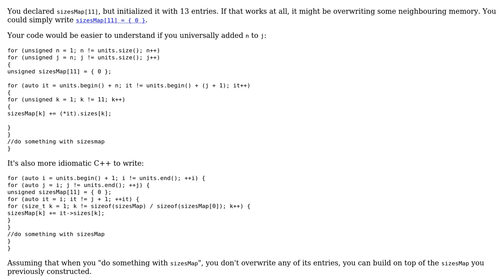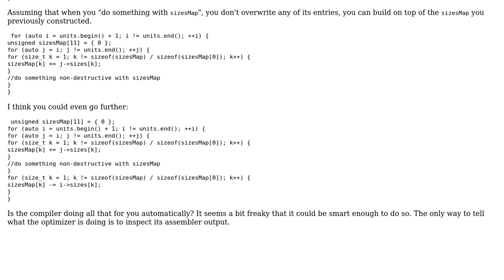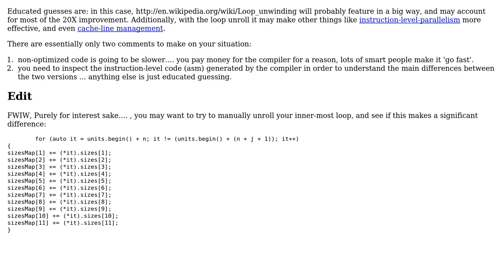Code Review: Optimizing a vector loop (2 Solutions!!)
Code Review: Optimizing a vector loop

With thanks & praise to God, and with thanks to the many people who have made this project possible! | Content (except music & images) licensed under CC BY-SA | Music | Images & others | With thanks to user user34888 user rolfl user 200_success and the Stack Exchange Network Trademarks are property of their respective owners. You are responsible for your own actions.